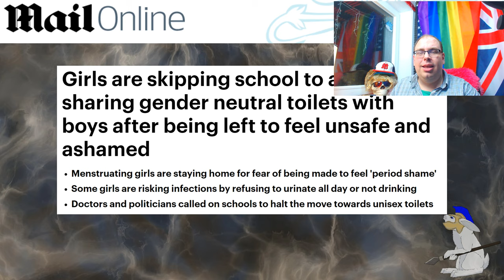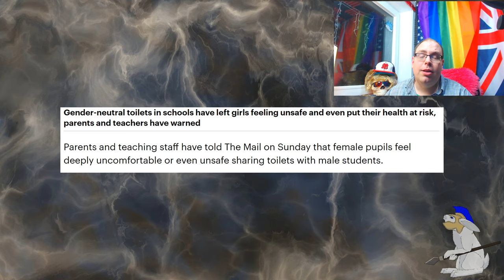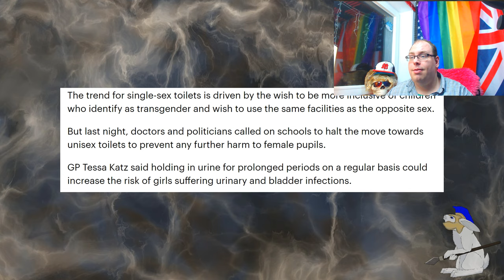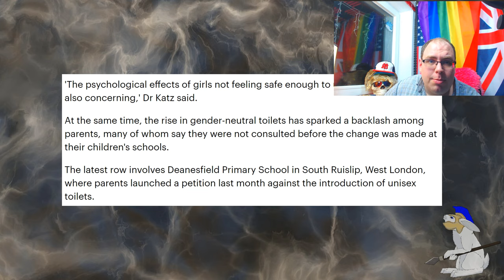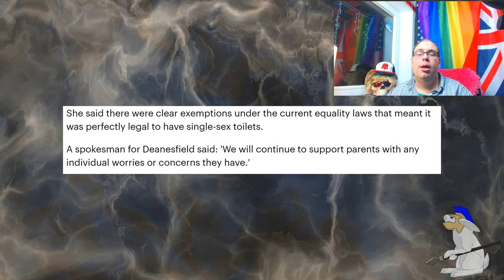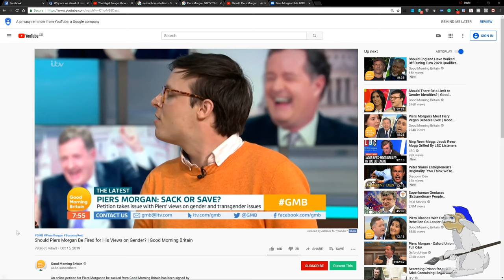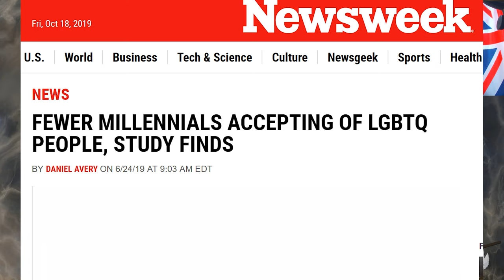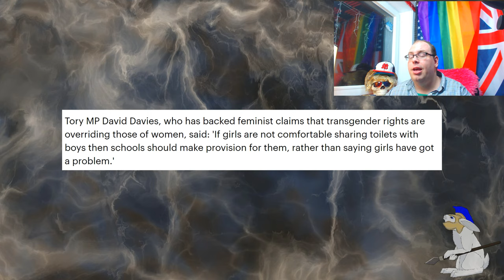Schools should have unisex toilets - and gendered toilets. 🚽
Girls are skipping school to avoid sharing gender-neutral toilets with boys after being left to feel unsafe and ashamed